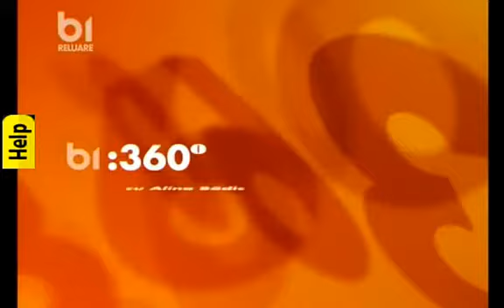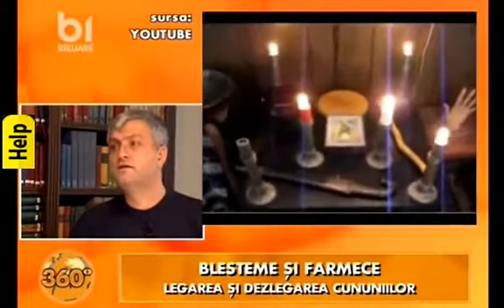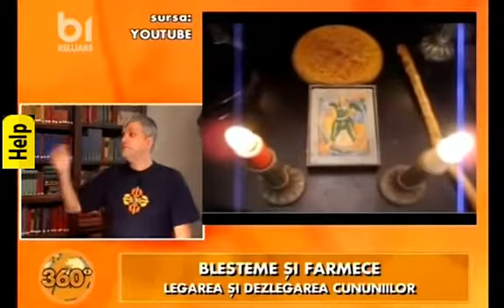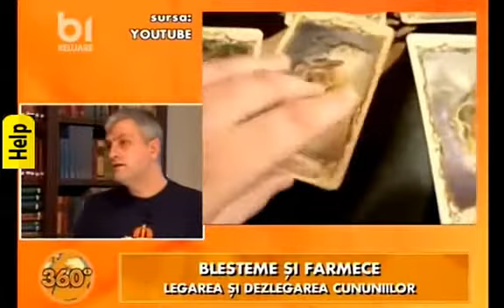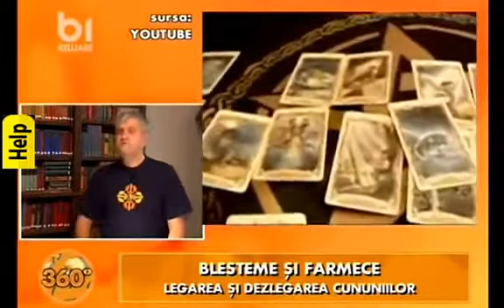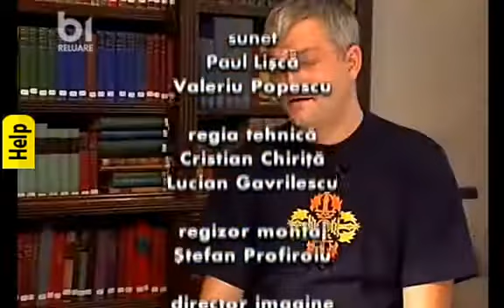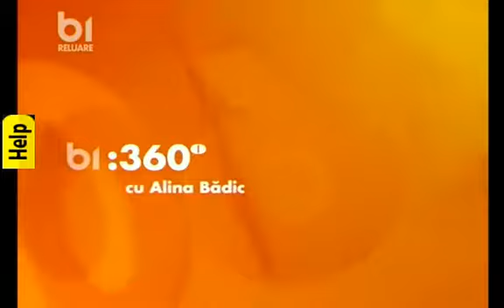360 Grade - Blesteme şi Farmece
© 360 Grade : B1 TV
Emisiunea " 360 Grade " realizată de Alina Bădic